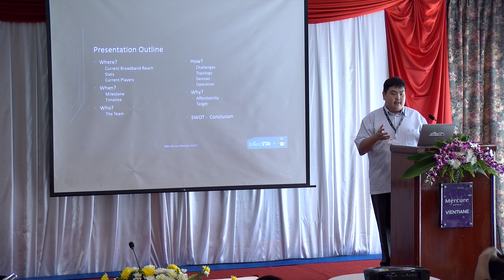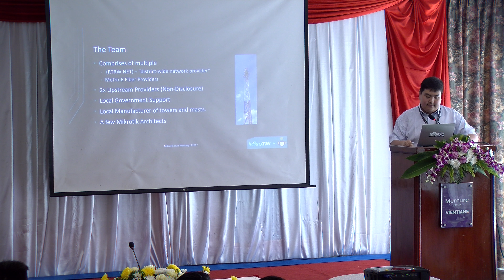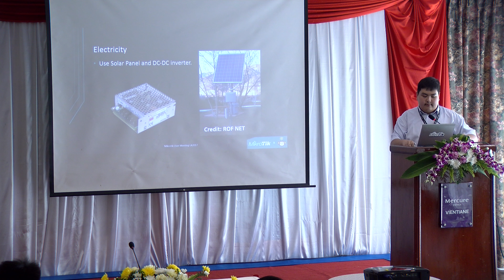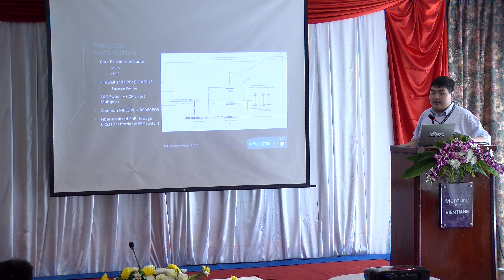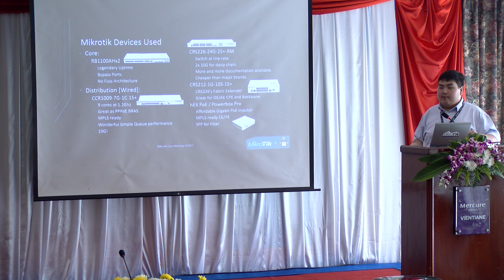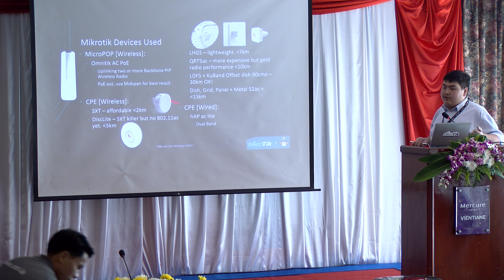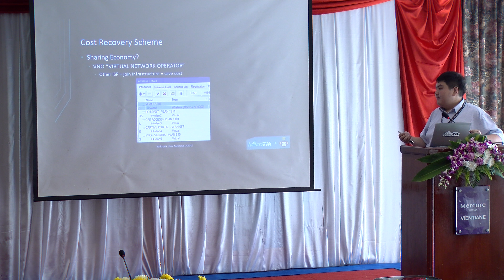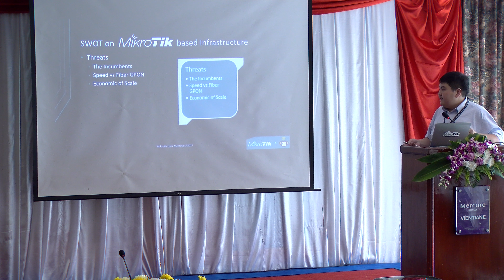Core to CPE with Mikrotik, Hybrid Wide Area Network.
Core to CPE with Mikrotik, Hybrid Wide Area Network., Wenas Ongkowinoto (Primabananen Pte. Ltd., Singapore). Experience on deploying Wireless and Wired Wide Area Network in Sukabumi, Indonesia.

.  PDF: https:.